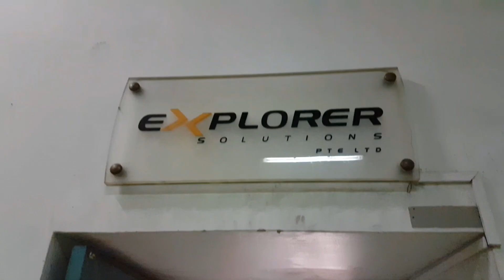Xplorer Mannequin Challenge